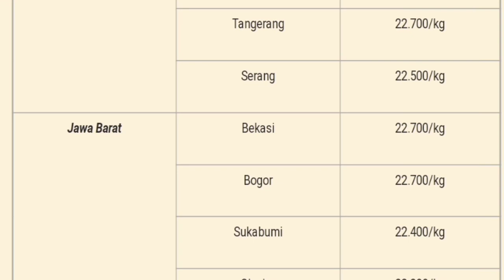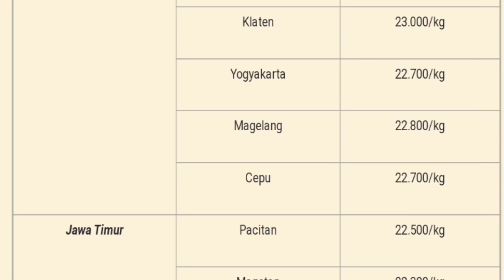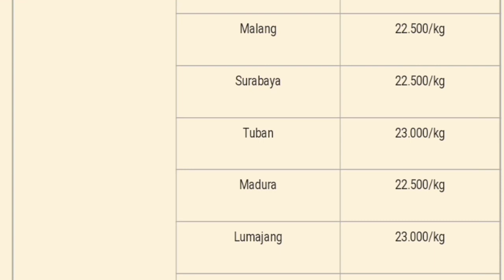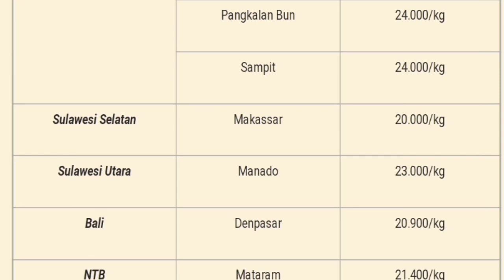Harga Telur Ayam Ras Hari Ini Senin 28 Maret 2022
Daftar Harga telur ayam ras hari ini Senin 28 Maret 2022, tabel harga telur ini diperoleh dari komuditas ternak se Indonesia.

1. harga telur ayam ras hari ini
2. harga telur ayam hari ini
3. harga telur hari ini
4. harga telur ayam ras terbaru
5. harga telur ayam ras di kandang
6. harga telur ayam ras di pasar
7. harga telur ayam ras per kg
8. harga telur ayam ras di Bali
9. harga telur ayam ras di Jakarta
10. harga telur ayam ras di Sumatera
11. harga telur ayam ras di Jawa timur
12. harga telur ayam ras di Jawa barat
13. harga telur ayam ras di Jawa tengah
14. harga telur ayam ras di jogjakarta
15. update harga telur hari ini
16. info harga telur ayam hari ini
17. harga telur ayam ras pinsar
18. harga telur
19. daftar harga
20. telur ayam